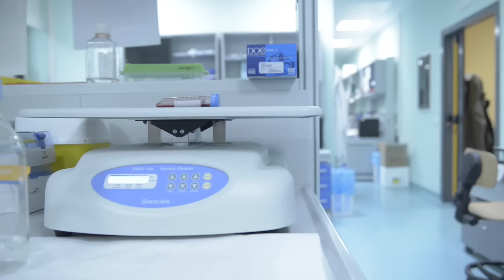LA MIA ESPERIENZA CON TELETHON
Alcune settimane fa ho scoperto cosa fa davvero Telethon nei suoi laboratori di ricerca, come lo fa, e cosa significa per tanti bambini affetti da malattie genetiche rare.
Ho conosciuto la famiglia Elson e i piccoli Connie e Joe, e qui vi racconto la loro storia.